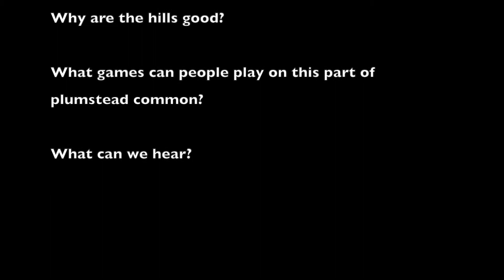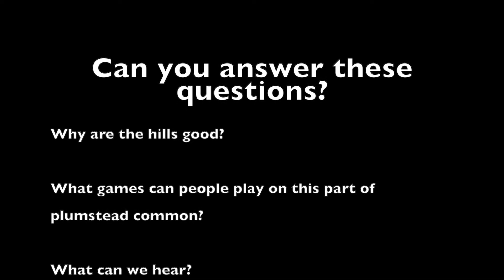English Club: Out and About #4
This is a clip made for Trinity Vineyard Churches English Club, during the Coronavirus Lockdown. To help stimulate conversation in English to build friendships and have fun.